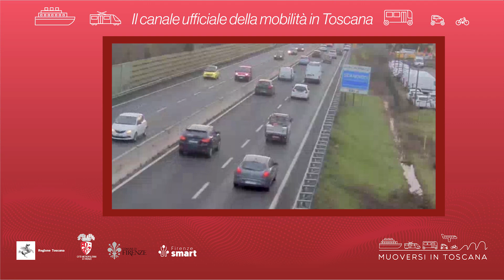Muoversi in Toscana - Edizione delle 8.30 del 23 settembre 2022